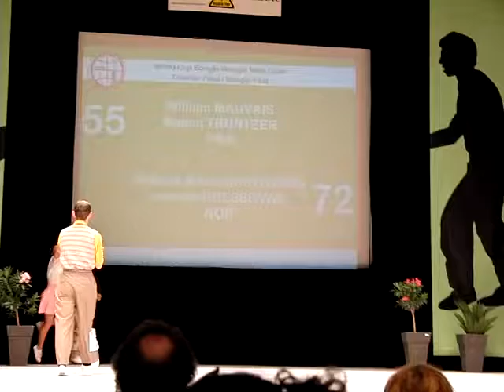World Cup, Winterthur 2010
Me and my partner dancing in the Quarter-final, KO-round.